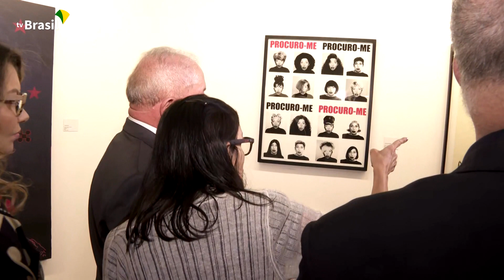8/2/2023 Presidente Lula visita exposição Brasil Futuro as Formas da Democracia | Museu da República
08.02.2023 (DF) - Presidente Lula visita a exposição Brasil Futuro: as Formas da Democracia, no Museu da República.